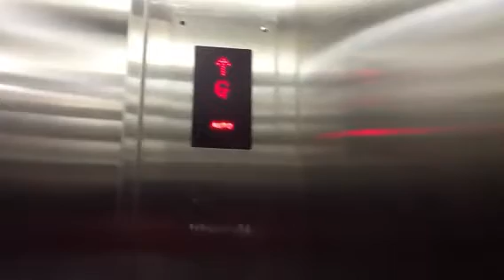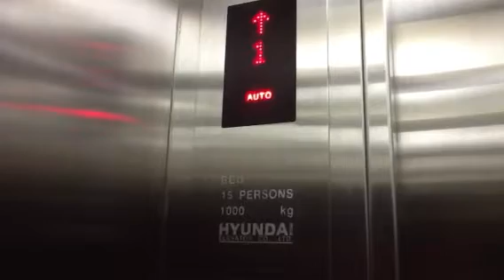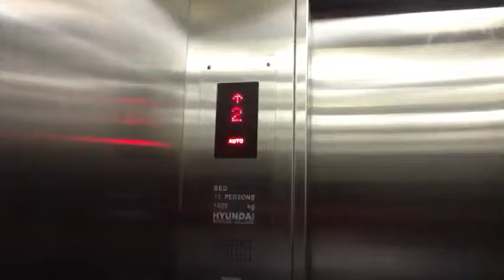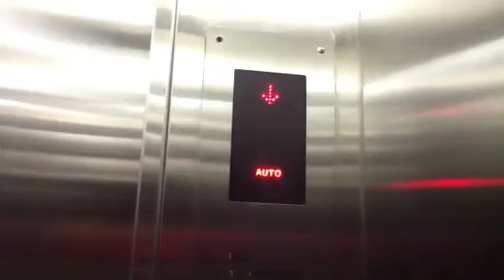Hyundai Bed Elevator at IGNG Ngoerah General Hospital, Bali (Wing Amerta)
• NOTE: This hospital complex was previously known as Sanglah General Hospital.

Filmed using iPad. This elevator is quite glitchy; first, one of the inner floor indicators blanked between G and 1 then it shows G instead of 2. Second, when the doors closed on level 1 the car refuses to move, cancel it's car call, and the floor indicator displays OUT OF SERVICE for a few seconds.

The smaller elevator appears to have been recently modded but it wasn't working grrr...

Capacity: 15 Persons/1000kg
Floors served: G, 1, 2, 3 (4 floors)
Year installed: 1990s
History: Original